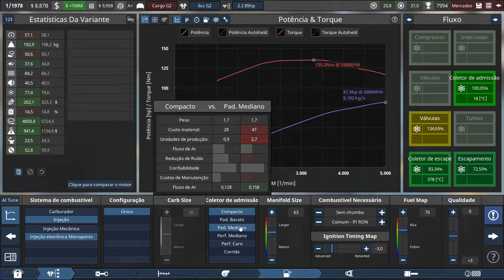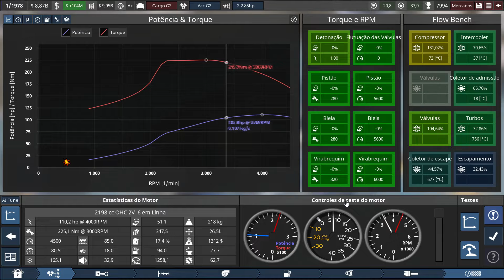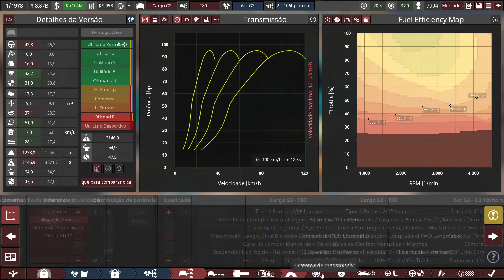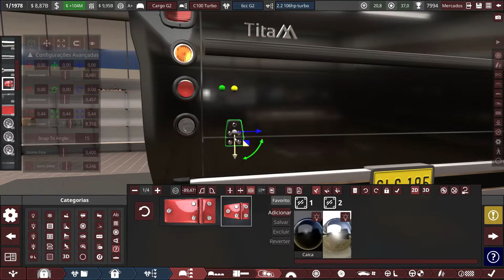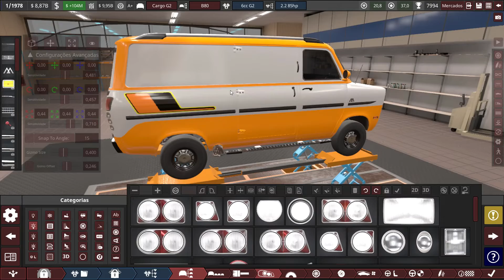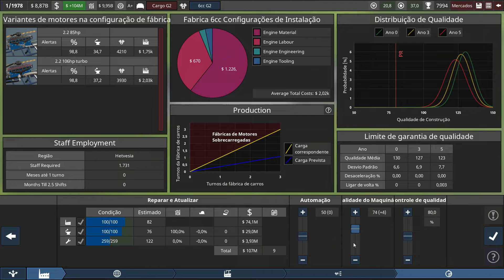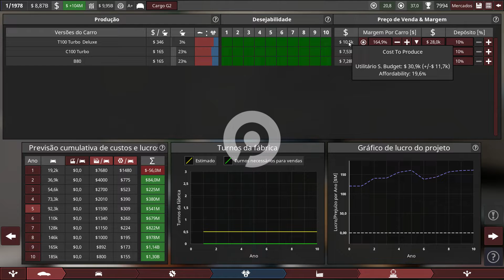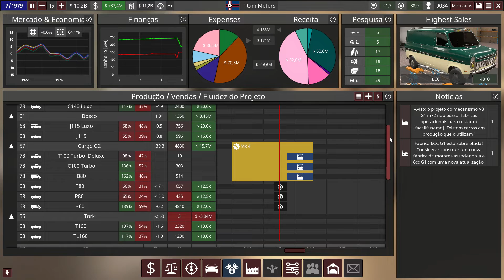Fiz um Upgrade na Linha de Caminhões Pequenos - Automation Campanha Titam #09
FELIZ ANO NOVO GALERA!

Tudo certo? Atualizamos mais uma linha da nossa fabrica, os pequenos modelos Cargo receberam novo visual e motores com turbo economico, ja é sucesso de vendas, testei o caminhão na estrada pra ver como ficou.

Obrigado ^^

Meu PC:
Processador: i7 3770
8gb ram
Placa de Vídeo GTX650 1Gb
SSD 128gb